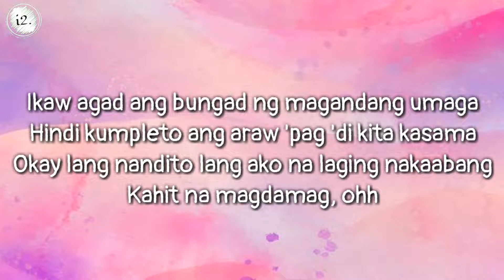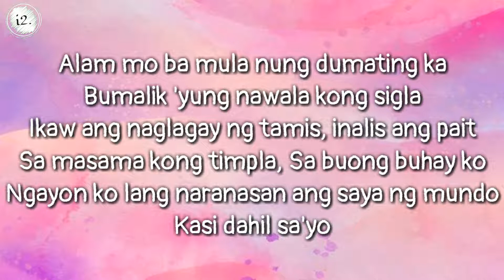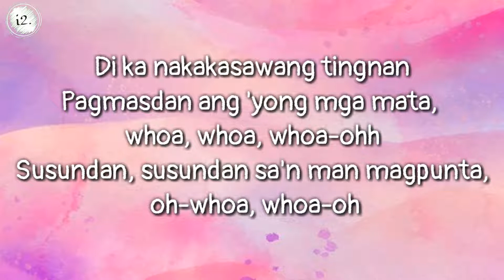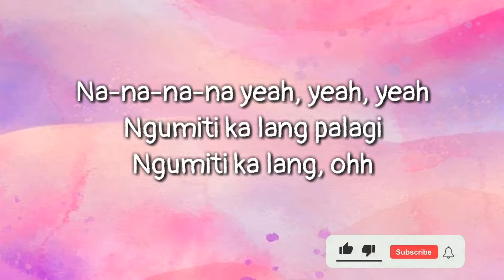SKUSTA CLEE LAGI LYRICS1080P HD